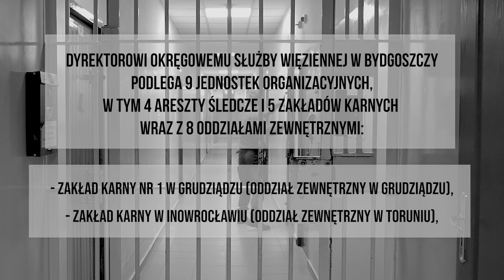Jeden z wystawców Targi Pracy i Kariery Your Future 2024 –Okręgowa Służba Więzienna w Bydgoszczy